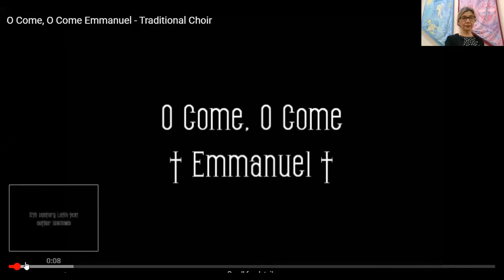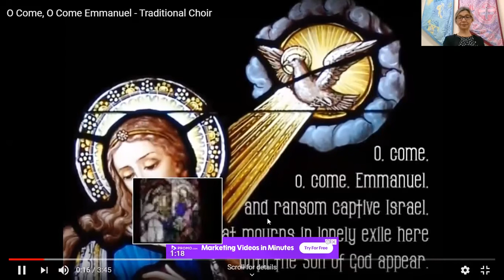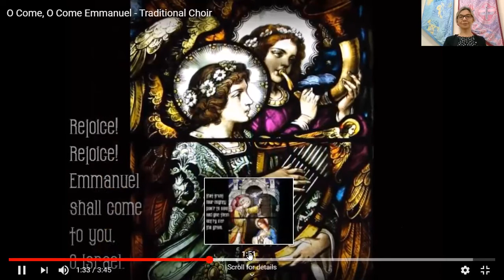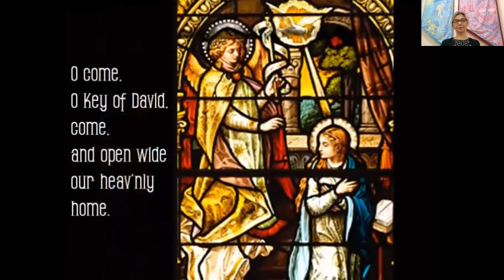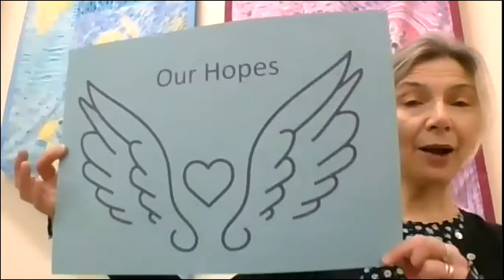Advent Hopes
What are your hopes?